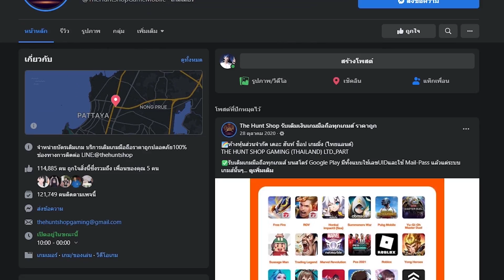รีวิวไอดีใหม่มูลค่า 5,000บาท อย่างคุ้ม!! ใครจะอยู่ใครจะไป [FiFA Mobile 22]